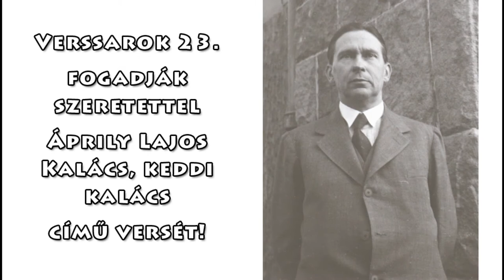Áprily Lajos - Kalács, keddi kalács (Verssarok - Hangzó versek 23.)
Újra itt a Verssarok. Ezúttal Áprily Lajos: Kalács, keddi kalács című versét hallhatják Petrozsényi Eszter előadásában.

Képek :
Áprily Lajos 1935 (a fénykép készítője ismeretlen) Petőfi Irodalmi Múzeum